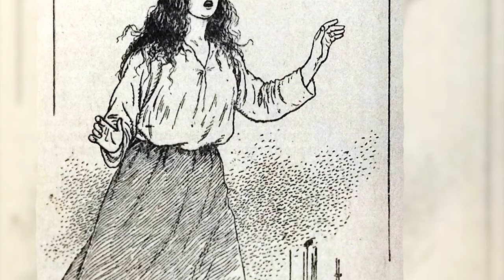Spooky Ghost Stories from Across Canada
We're getting into the Halloween Spirit over here at Canada EhXplained!

This week we're bringing you five ghost stories from across Canada - and some of the names and situations behind them. Visit the Grey Lady of Halifax, and La Corriveau of Québec City - the haunted Ox Cart Trails of the Red River in Manitoba, the Caribou Hotel in Carcross, and look out for the headless brakeman in Vancouver!

Also - thank you so much for your support these last few months.

Your favourite Canadian.

00:00 Intro
00:43 The Grey Lady of the Halifax Citadel
03:03 La Corriveau of Québec City
06:30 Haunted Ox Carts of the Red River Trails
08:56 The Caribou Hotel, Carcross Yukon
11:25 The Headless Brakeman of Gastown

Produced by Gerrit Wesselink.
Filmed and Edited by Jon Wesselink.